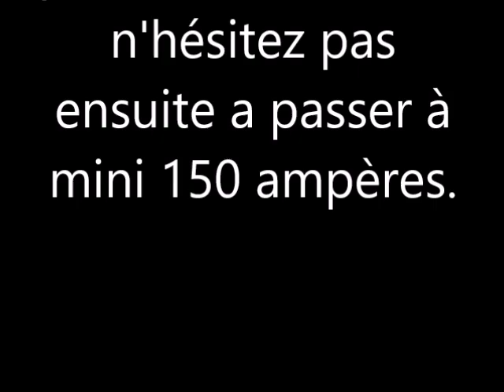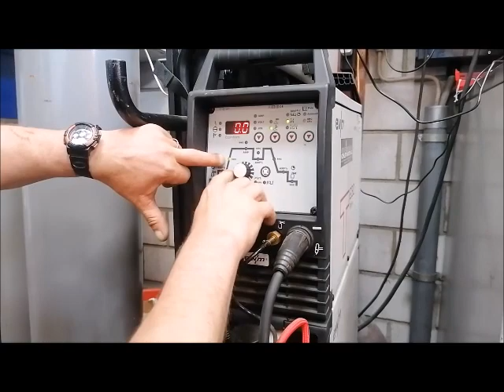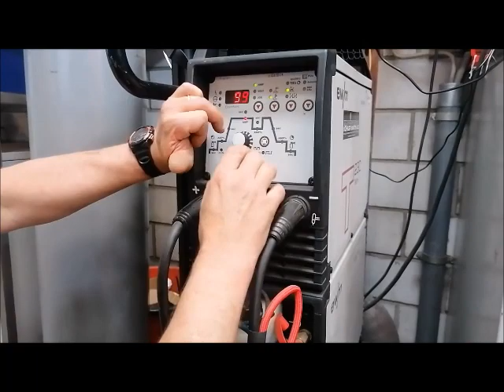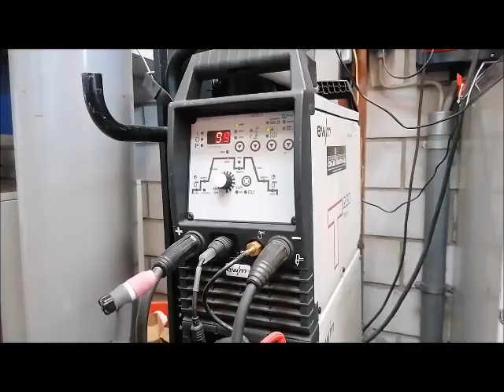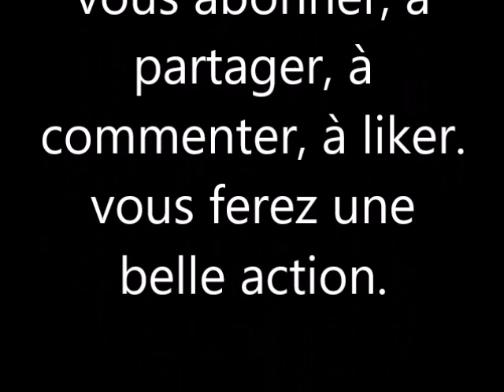les bons paramètres du poste pour des points flashs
des paramètres de bases pour régler son poste à souder pour effectuer des points flashs.